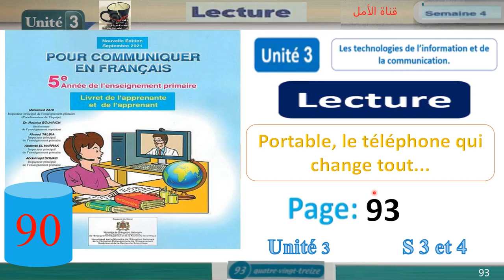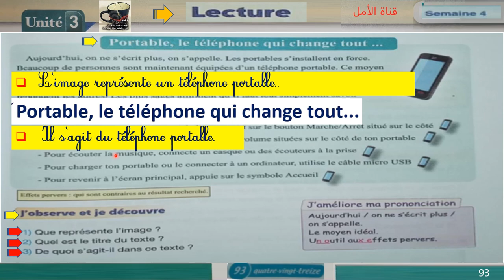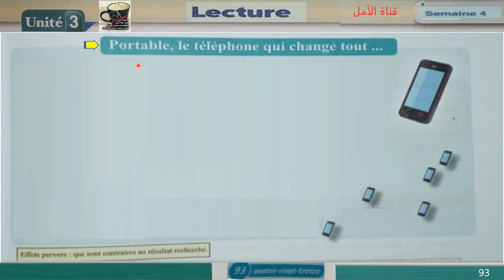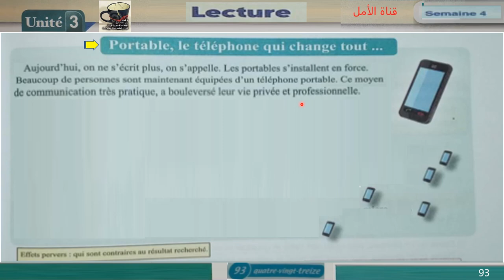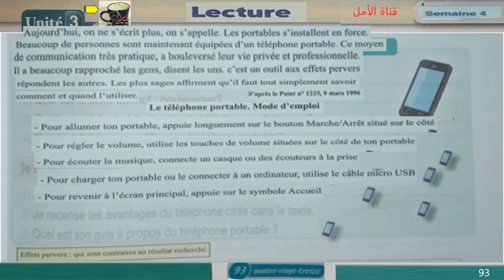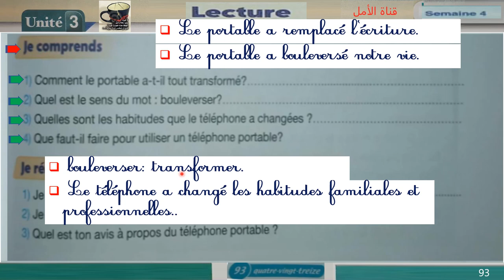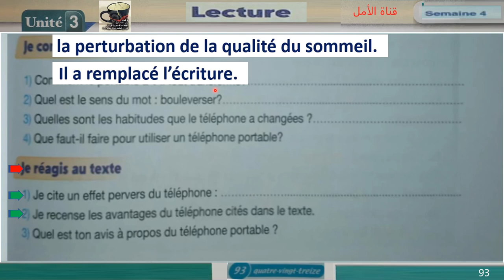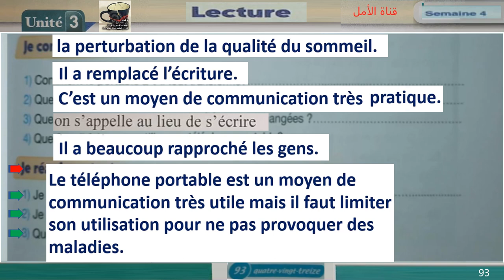93 Lecture Portable, le téléphone qui change tout Unité 3 Page 93 Pour communiquer en français 5AP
93 Lecture Portable, le téléphone qui change tout  Unité 3 Page 93 Pour communiquer en français 5AP